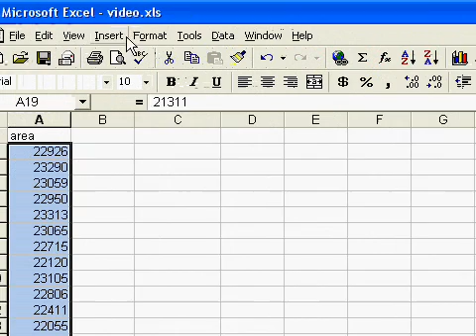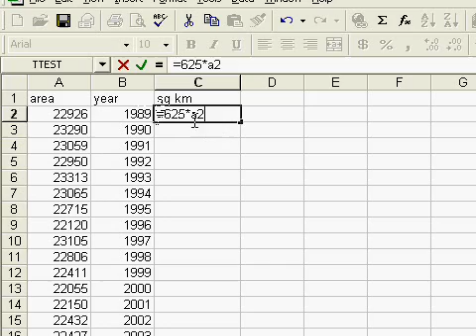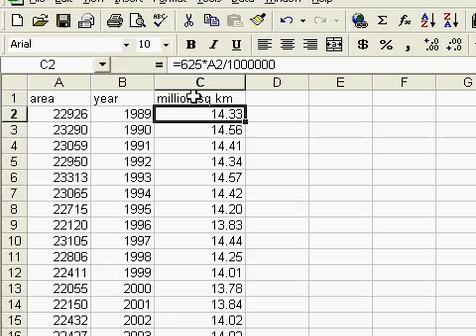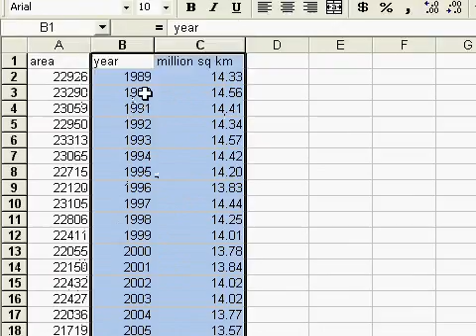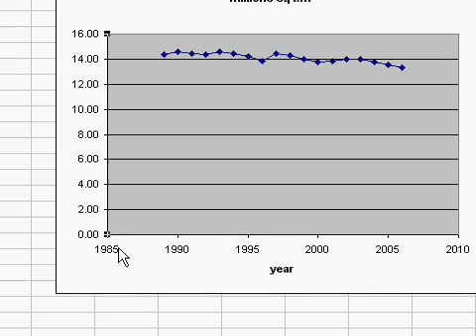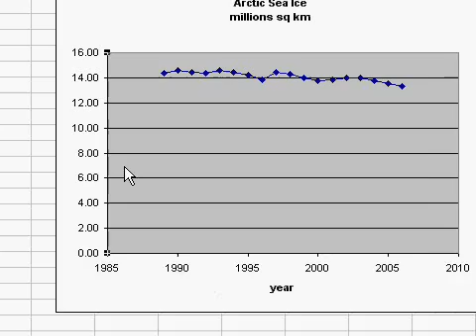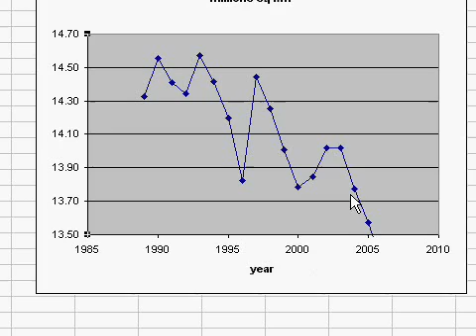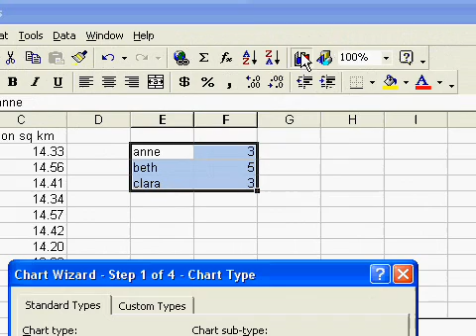Graphing with Excel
How to use Excel to make a line graph, an xy graph, a bar graph or a pie chart.
About my voice - I know it sounds weird.  It's a microphone issue - everyone who knows me says it sounds nasally and not like me.  If I put the mic farther away my voice sounds fine but then it is echoey.  Some day I'll get something better than this $20 headset mic.